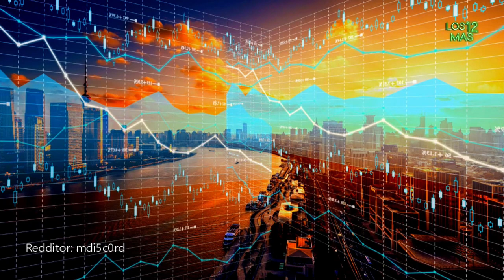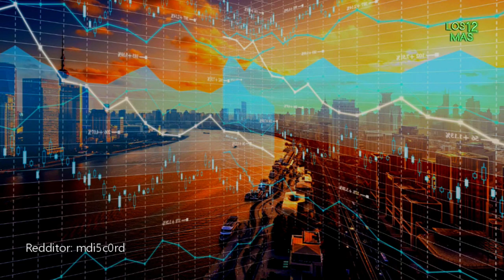historias de miedo vistas en reddit | Los 12 Mas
El mundo está lleno de misterios e historias reales profundamente inquietantes. La mayoría de nosotros tenemos al menos una buena historia de terror para compartir. Las buenas personas de Internet no son diferentes. Miles de individuos en todo el mundo han estado compartiendo sus historias de terror más aterradoras de la vida real en Reddit. Desde extrañas historias de encuentros fantasmales hasta coincidencias perturbadoras. El horror es real. Y si les ha pasado a ellos, te podría pasar a ti, ¿no?
Aquí te dejo una selección de historias vistas en Reddit